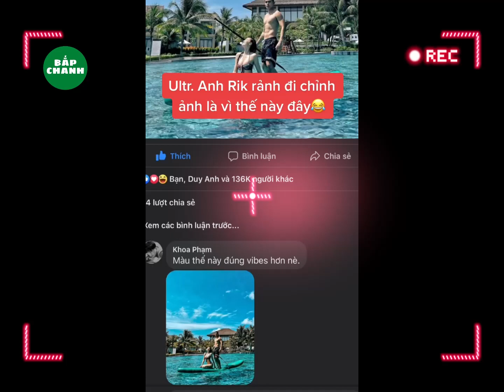❤️ Couple Karik - Lan Ngọc | Những khoảnh khắc đáng yêu ❤️